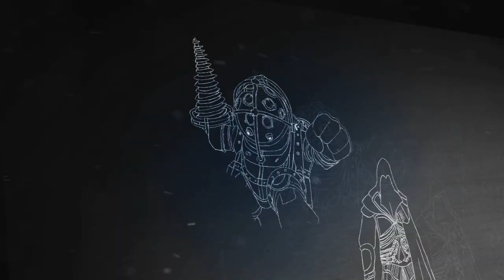HACKUR | Nether Beta Gameplay w/ Ardy | Part 33